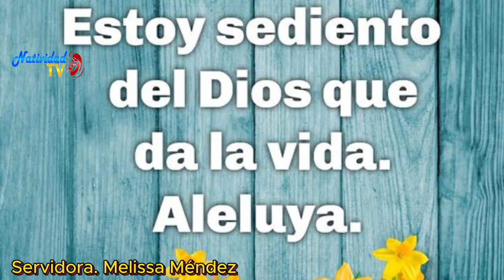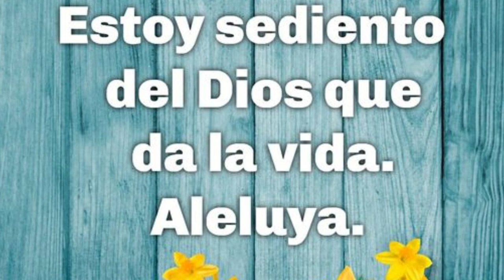SALMO DEL DÍA | Servidora / Melissa Méndez | Lunes, 22/04/2024